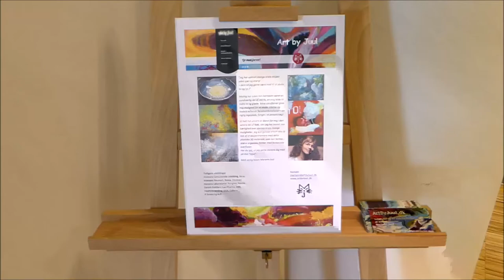Art By Juul udstiller hos Oticon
Her ser du et udvalg af mine værker indenfor maleri- og stentøjs unika.
Er du interesseret i et af kunstværkerne eller ønsker du en udstilling i virksomheden, så kontakt artbyjuul.dk.

Dette er min første video her på min nye YouTube kanal Art By Juul.

Af og til vil jeg lægge videoer op, hvor jeg blandt andet viser, hvordan detaljerne i mine kunstværker kommer til verden.

Har du lyst til at følge min rejse i kunstens unikke verden, så abonnér gerne på kanalen.